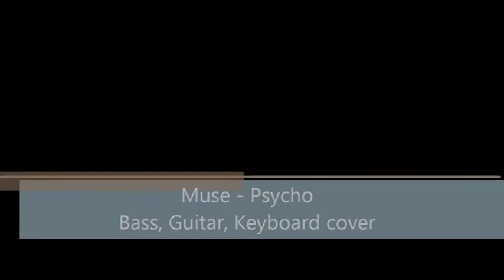Muse - Psycho - Cover